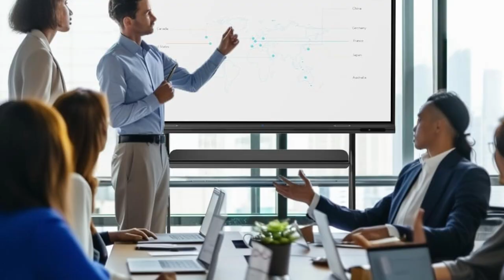onlineshopping smartboard auto framing camera 4k touchscreen flagship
More Options

Smart Board, 65” Smart White Board with Auto framming Camera, 4K Touchscreen All-in-One Interactive Whiteboard for Office Gear Flagship Studio Classroom (Wall Mount Included)